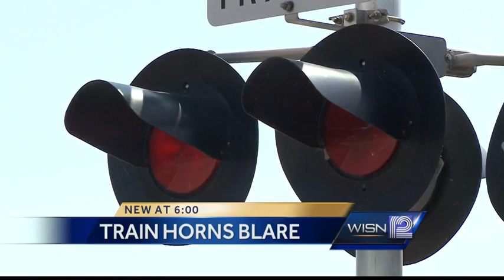One community finds a way to quiet the train horns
Another area community is dealing with train horns in what was once a quiet zone.